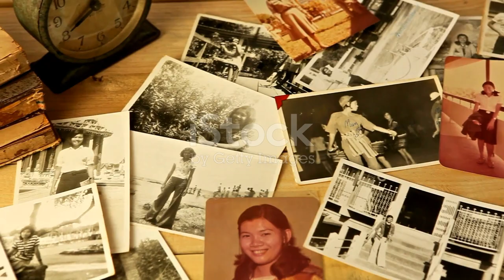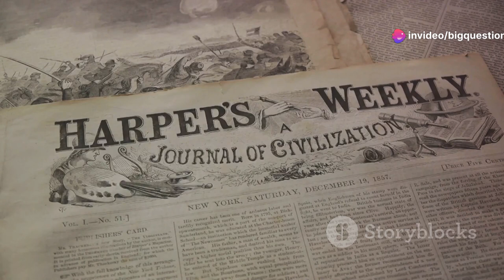Why Do We Call a President’s Wife “First Lady”?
Presidents have had a lot of titles and nicknames, not all of them flattering. Andrew Jackson was “Old Hickory,” while William Henry Harrison was “Old Granny.” John Tyler was deemed “His Accidency” and Rutherford B. Hayes “His Fraudulency.” But the wife of every president has one common honorific. Why do we call her “first lady”?
The Origin of First Lady
Dolley Madison, wife of President James “Father of the Constitution” Madison, was one of the most beloved first ladies in the history of the White House. She was a charming and thoughtful hostess, was the first president’s wife to adopt a cause of her own, and rescued the famous portrait of George Washington from British troops burning the White House in 1814. Even after James Madison died, important people continued to call on Dolley Madison for her view on current affairs.
When she passed away in 1849, President Zachary “Old Rough and Ready” Taylor spoke at her funeral, declaring her the nation’s beloved first lady. At least, legend tells us that’s what happened. There’s no documentation from his eulogy, so we don’t know for sure.
Though Taylor had coined the perfect term, it took a while to catch on. Dolley’s successors created their own titles, ranging from the simple lady, which Dolley herself used during her tenure, to the fanciful Mrs. Presidentress (Julia Tyler’s creative flourish). First lady was mentioned here and there, especially in reference to James “10-Cent Jimmy” Buchanan’s niece, Harriet Lane. Buchanan was a bachelor and it seemed that the public was at a loss when it came to titling Lane, who served as the official White House hostess during his term.
First Lady, Second Gentleman
Despite these scattered references over the years, the term didn’t really take off until a journalist named Mary C. Ames used it in 1877. Ames was covering Rutherford B. Hayes’s inauguration for the New York Independent and referred to Lucy Hayes as the new first lady. For whatever reason—possibly Ames’s popularity as a journalist—the phrase finally stuck, and we’ve been using it ever since. Well, that or FLOTUS, depending on your affinity for acronyms.
In case you’re wondering what term will be used for the commander-in-chief’s spouse when we elect a woman president, the favored phrase seems to be “first gentleman.” Vice President Kamala Harris’s husband, Doug Emhoff, has already originated the role of second gentleman.